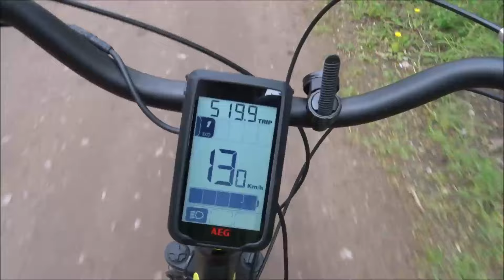Anreisetag im Güstrow Urlaub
April 2024  Tag 1 Anreisetag
mit dem Deutschland Ticket unterwegs in Mecklenburg- Vorpommern
Heute : ab in den Urlaub nach Güstrow
Ferienwohnung
Dann gleich zum Inselsee die Schöninsel besuchen und Fahrrad fahren